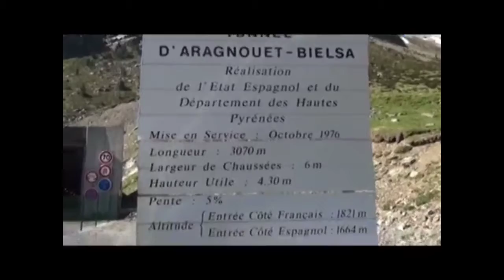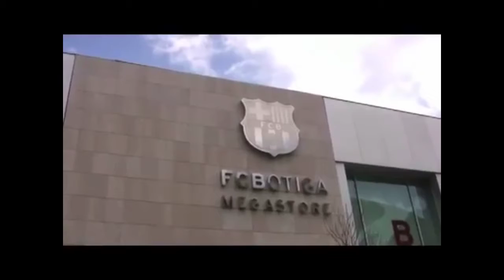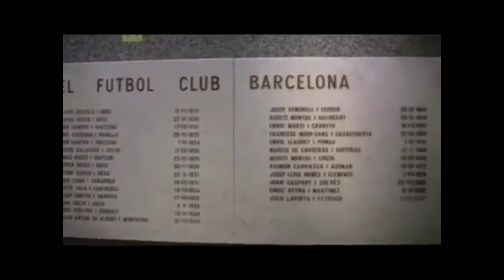France to Barcelona thru Pyrennes' Bielsa Tunnel